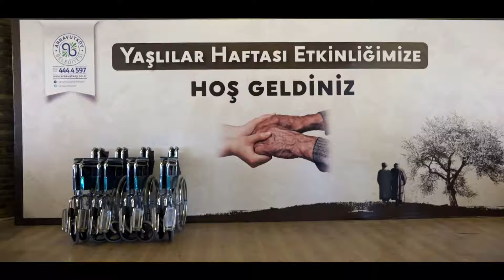“365 Gün Yaşlılarımızla Beraberiz”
Yaşlılar İçin Moral Günü Düzenlendi
Arnavutköy belediyesi hizmet verdiği yaşlı vatandaşları unutmayarak, moral günü düzenledi. Yaşlılar Haftası nedeniyle düzenlenen etkinliğe Arnavutköy Belediyesi Başkan Yardımcısı Dr. Kemal Aygenli de katıldı.

Arnavutköy Belediyesi Yaşlı ve Engelli Merkezi, yılın her günü yaşlı vatandaşlara verdiği hizmetle adından söz ettiriyor. Evde bakımından gündüz bakımına kadar, kişisel bakımından meşguliyet zamanlarına kadar birçok alanda yaşlılara yardımcı olan AYEM, yaşlılar haftasında da hizmet verdiği vatandaşları unutmayarak, çeşitli etkinlikler düzenledi.

Arnavutköy Belediyesi Kozlar Sosyal Tesislerinde düzenlenen yaşlılar haftası etkinliğine 80 vatandaş katıldı. Yemekle başlaya program, canlı müzik ile devam etti. Program akışında ise AYEM tarafından ihtiyaç sahibi vatandaşlara, tekerlekli sandalye verildi.

Arnavutköy Belediyesi Yaşlı ve Engelli Gündüz Bakım ve Eğitim Merkezi, yaşlı ve engeli vatandaşların her zaman yanında olup; güler yüzlü personelleriyle de yaşlı ve engelli vatandaşlara, aile sıcaklığında bir ortam sağlıyor. Toplumsal dayanışmanın önemli göstergelerinden birini sergileyen Yaşlı ve Engelli Gündüz Bakım ve Eğitim Merkezi çalışanları, yaşlı ve engelli vatandaşların karşılaşabilecekleri tüm sorunların üstesinden gelebilmeleri için elinden geleni yapıyor.

Arnavutköy Belediye Başkan Yardımcısı Dr. Kemal Aygenli, Arnavutköy Belediyesi Yaşlı Ve Engelliler Merkezi olarak yaşlılara yıl içerisinde sürekli destek verdiklerini dile getirerek: “Yıl içerisinde yaşlılarımızla beraberiz, onlara bir aile sıcaklığı sağlamak bizim şiarımız. Çalışan arkadaşlarımızda bu düşünce de bu amaçla yaşlı vatandaşlarımızın her zaman yanında oluyor.  Bugün sadece kutlama amacıyla buradayız ama AYEM olarak 365 gün biz yaşlılarımızla beraberiz, birlikteyiz onlara hem sevgi hem muhabbet sunuyoruz hem de ihtiyaçlarını karşılıyoruz. AYEM bunu çok güzel üstlenmiş bizlerde Allah’ın izniyle sonuna kadar da götüreceğiz” şeklinde konuştu.